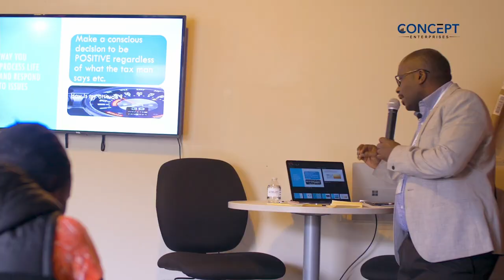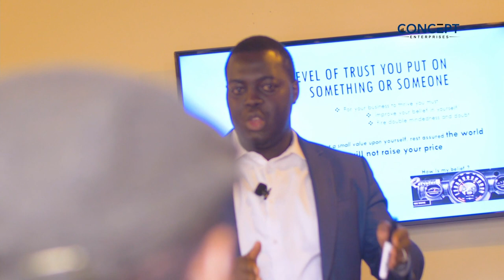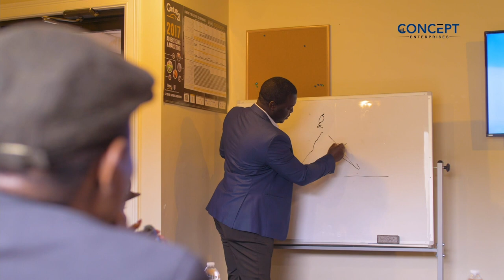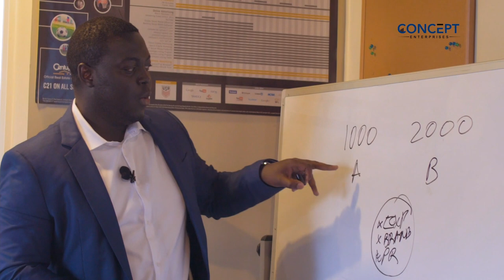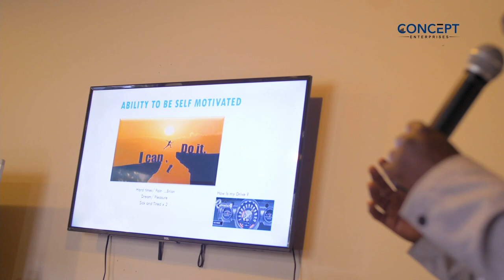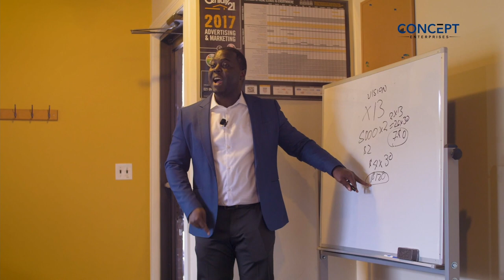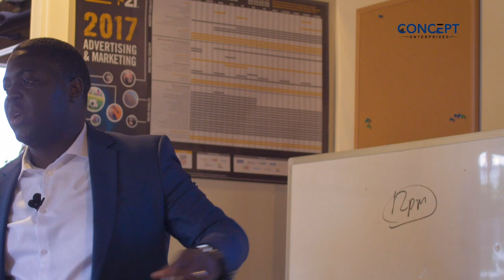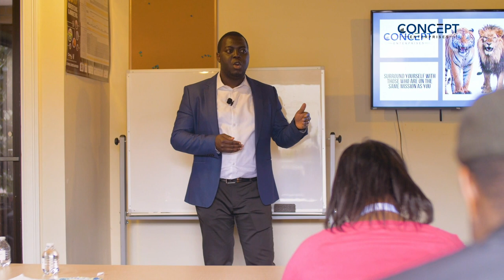KICKSTARTER SEMINAR PHASE ONE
KickStarter Seminar Phase One , Brian Kayongo and Adrian Brake digest  the tools and principals every young entrepreneur needs to start a successful business. Brian and Adrian suggests that  for every entrepreneur to be successful  he/she must put the following in practice.
maintaining a positive  attitude , belief, self-confidence, Drive -pain, Enthusiasm,Focus ,Saving ,Controlling expenses and investing , Writing down  your goals every morning